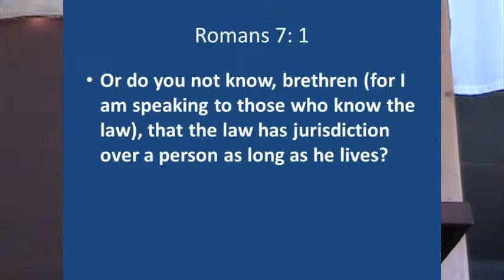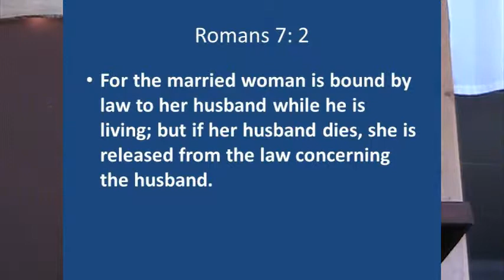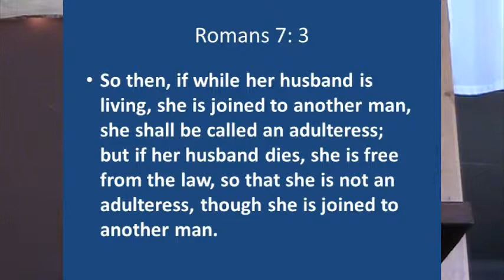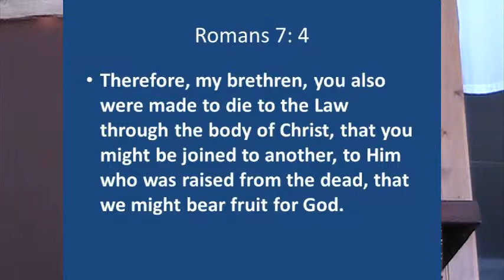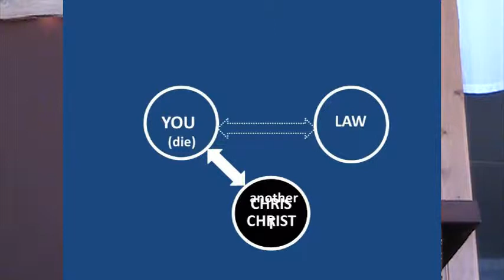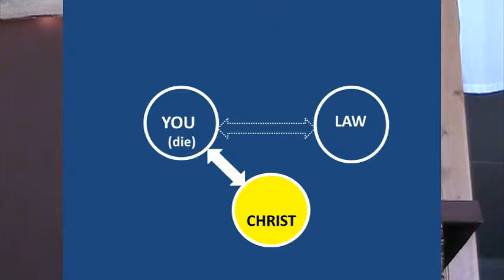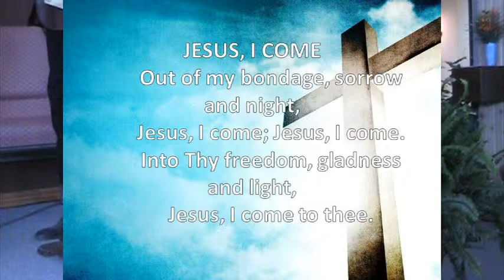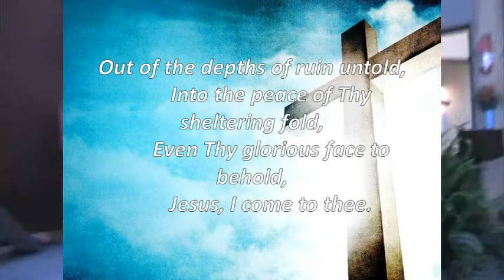Death before Resurrection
Death Before Resurrection Little White Church in Hill City SD 10-5-14